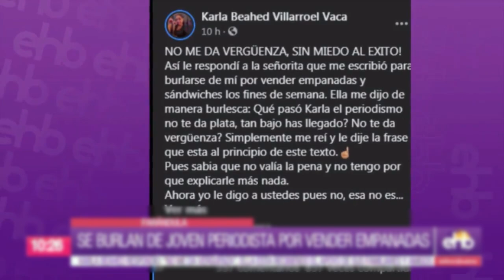💣CANDRES LLEGA AL MILLÒN DE SUSCRIPTORES, CAROTV Y SU MALA EXPERIENCIA, PERIODISTA SE VUELVE VIRAL💥